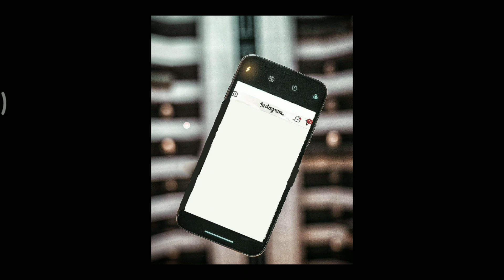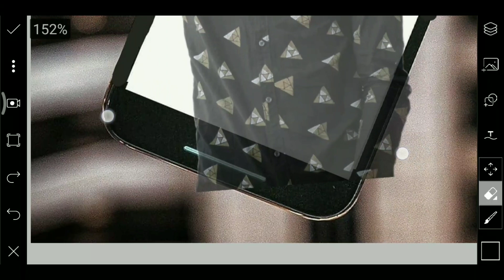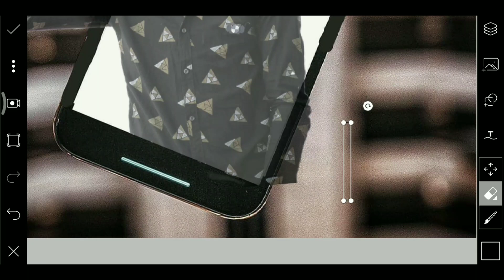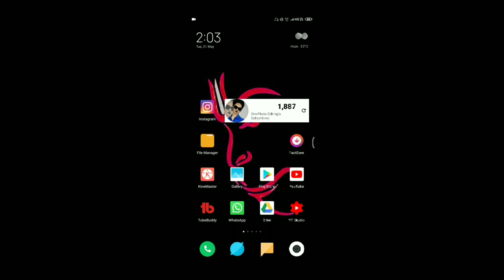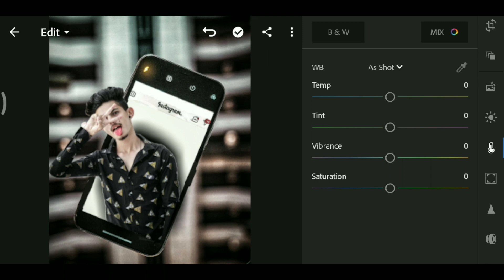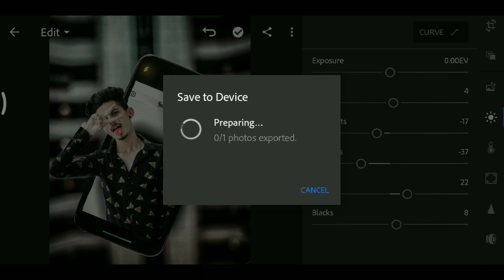PicsArt 3D Instagram Viral Photo Editing Tutorial Step By Step In Hindi In Picsart 2019